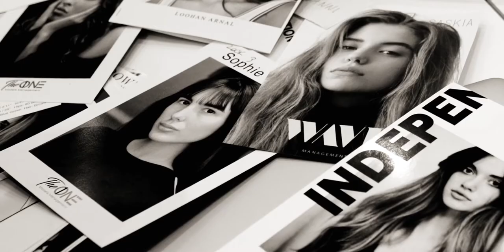trailer A.ROUND a/w 20/21 hair collection ARTISTIC TEAM ITALIA, LA BIOSTHETIQUE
Il trailer ufficiale con le immagini back stages della "hair collection" autunno inverno 20/21 A.ROUND  firmata Artistic Team Italia de La Biosthetique.